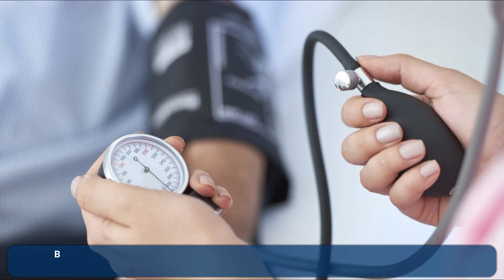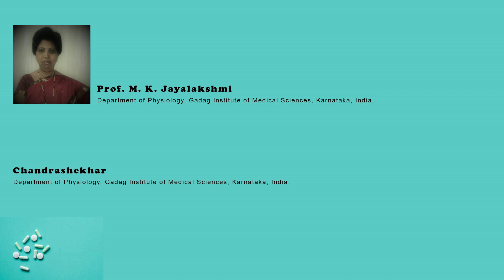Determination of Influence of Age and Regular Exercise on Blood Pressure in Males